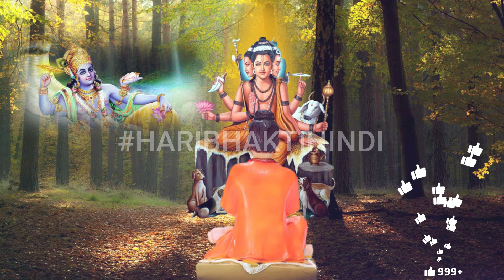Adhyay 48 Shripad Vallabh Charitra Hindi By Hari Bhakti | Swami Samartha Hindi | Best Stories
👉नवनाथ भक्तिसार अध्याय = shorturl.at/rvCUX